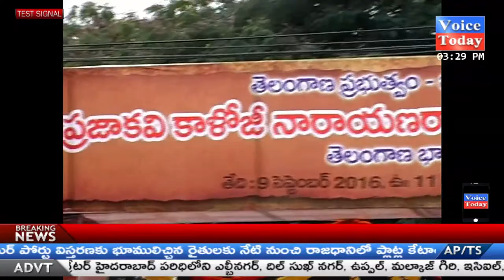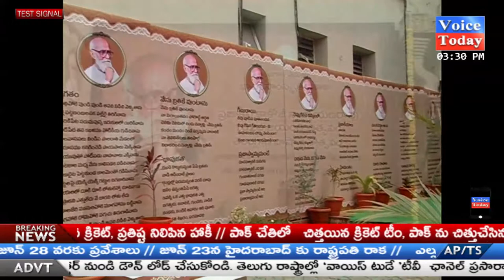KALOJI NARAYANA RAO JAYANTHI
KALOJI NARAYANA RAO JAYANTHI  //   VOICETODAYTV